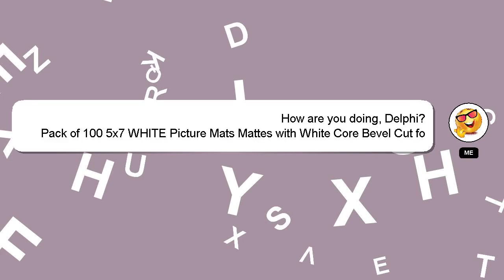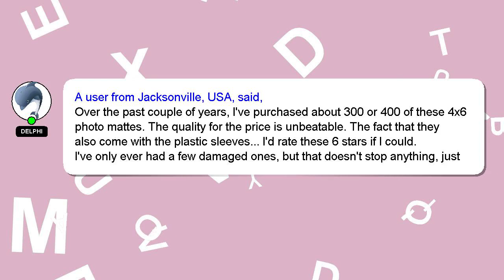Pack of 100 5x7 WHITE Picture Mats Mattes with White Core Bevel Cut for 4x6 Photo + Back + Ba Review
Pack of 100 5x7 WHITE Picture Mats Mattes with White Core Bevel Cut for 4x6 Photo + Back + Bags
42fPV68

Pack of 100 5x7 WHITE Picture Mats Mattes with White Core Bevel Cut for 4x6 Photo + Back + Bags Amazon Product Review

[ Amazon Product Review : Pack of 100 5x7 WHITE Picture Mats Mattes with White Core Bevel Cut for 4x6 Photo + Back + Bags ]